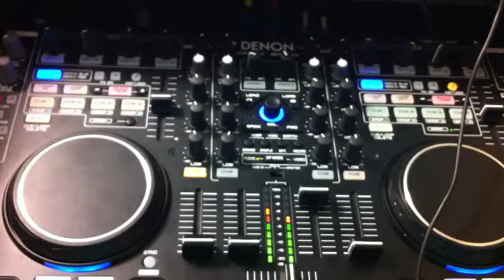Zaruma d j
Cesar d j con Minchala mix